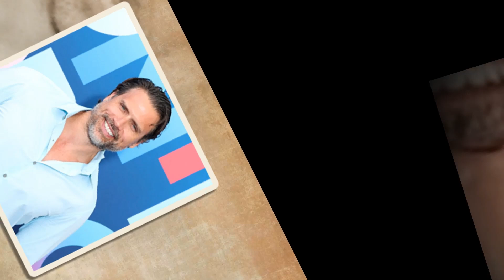Tearful Revelation: Joshua Morrows Shares Sad News About That Will Shock You! Young and the Restless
You can find here the latest and trending news. Is a channel where you will find all about trending celebrity News. We try our best to give our audience the most truthful News.

General Hospital
General Hospital spoilers
General Hospital 24
General Hospital News
General Hospital Update